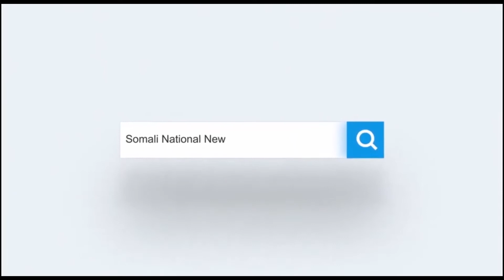Wasaaradda Waxbarashada oo soo saartay amar ku socda Iskuulaadka Waxbarasahada dalka.